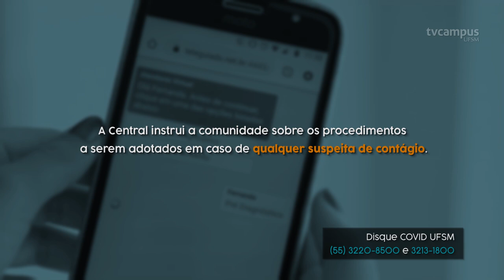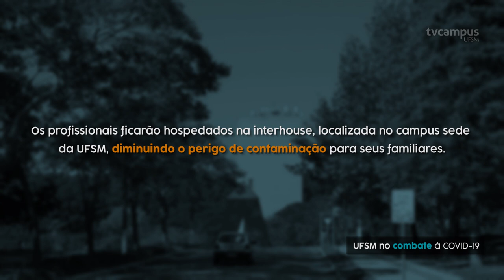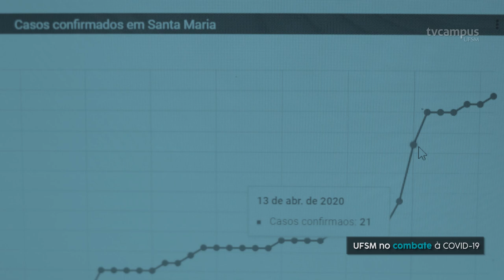Ações da UFSM no combate à COVID-19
Você sabe quais ações a UFSM está tomando para prevenir e combater a disseminação da COVID-19? Neste vídeo, a TV Campus reuniu algumas das iniciativas de maior impacto no momento.